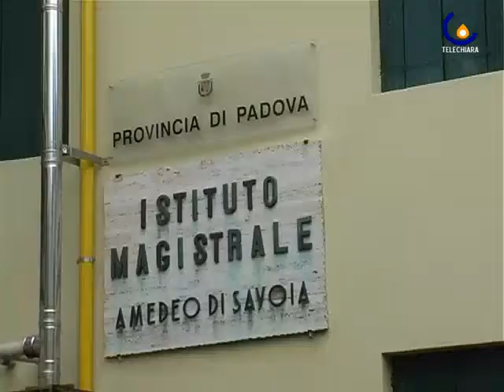100226 La protesta del liceo socio pedagogico Duca D'Aosta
Padova - Protesta e cogestione del liceo Duca D'Aosta per le novità della Riforma Gelmini  (Micaela Faggiani)